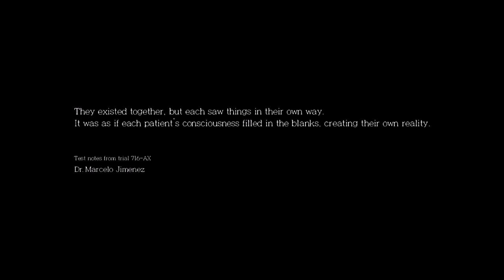Shitstorm V: Shitsurrection - THE EVIL WITHIN DLC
"I was sitting in the darkened lobby, my legs and arms crossed as I impatiently waited to be lead into the main office. You can never go in there without the go-ahead, and I'd rather not tempt fate now. My mind swirled with alot of questions...what exactly was Ruvik? Or those zombies I read about in the brief? Where they only localized within the machine? Or not? I had heard some crazy crossbow was only available within Ruvik's mind...I think? And what about all that bio-slime? None of it added up, and I was starting to feel it never would. I had to keep my suspicions to myself, I couldn't tell Sebastian or anyone, really, cuz if I didn't understand it...I doubt anyone else would. As I sat there, my train of thought was brought to a sudden halt as a snapping sound followed by a fizzling could be heard, and all the lights in the hallway went dark. I looked around, my instincts on edge. I then saw a wavering and jittery beam of light start to play across the left most wall, about 30 feet away. Was that a diving helmet? And...stockings and nylons? Man, that's hot."